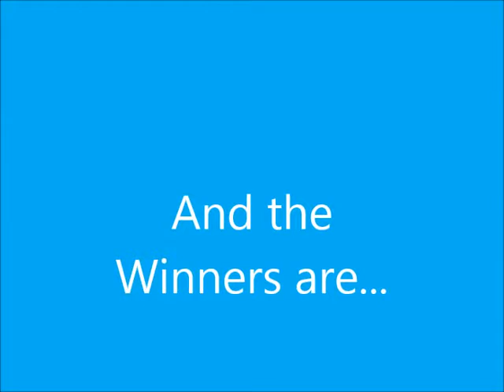Couples Guest Day Results